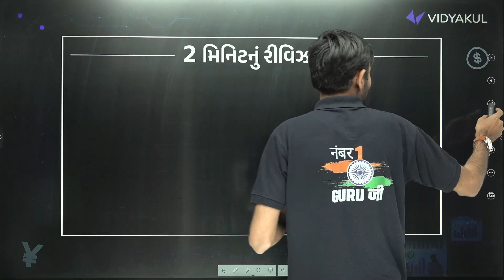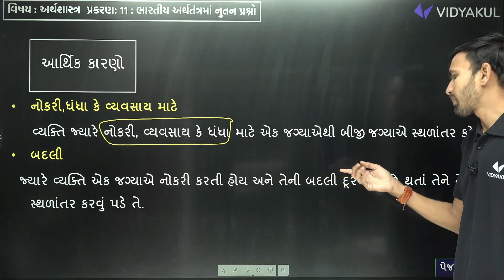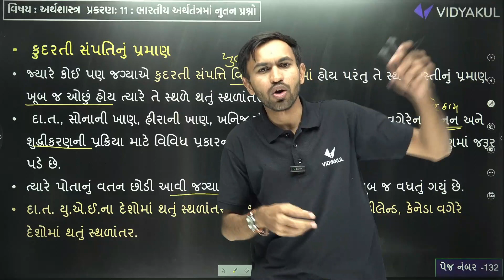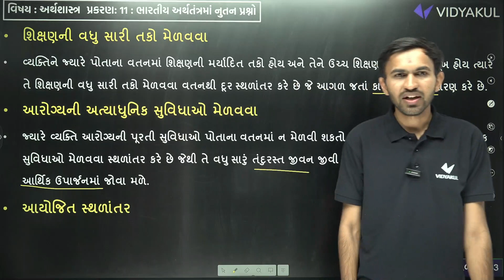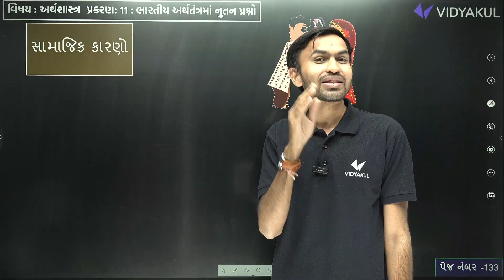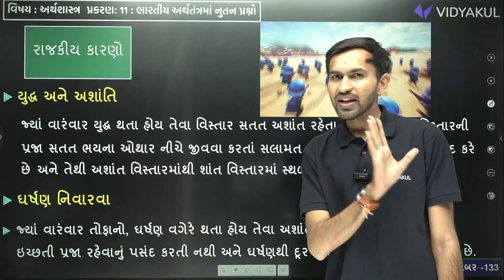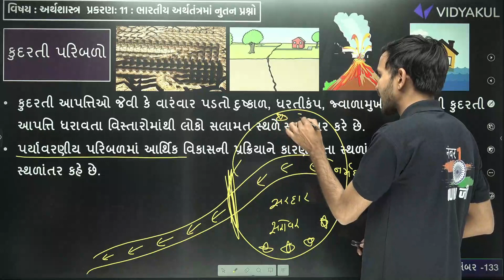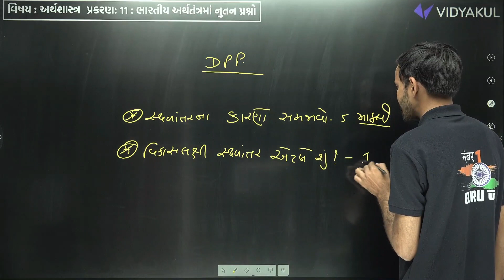Std 12 Eco Ch 11 | Dhoran 12 Economics Ch 11 ભારતીય અર્થતંત્રનાં નૂતન પ્રશ્નો GSEB | Nilkanth Sir